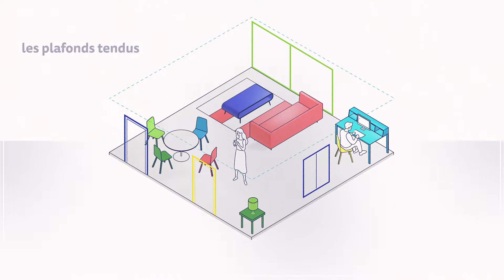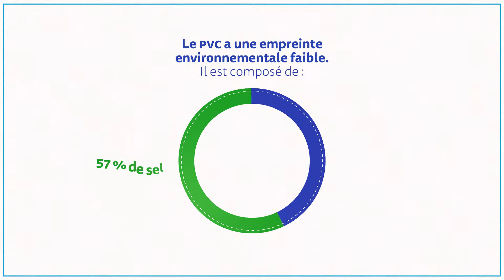Pourquoi le PVC a tout bon ?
Mettez à jour vos connaissances sur le PVC !
Vidéo du Syndicat National de l'Extrusion Plastique